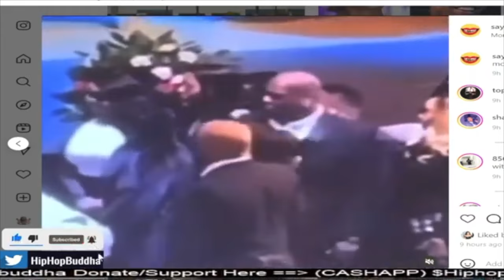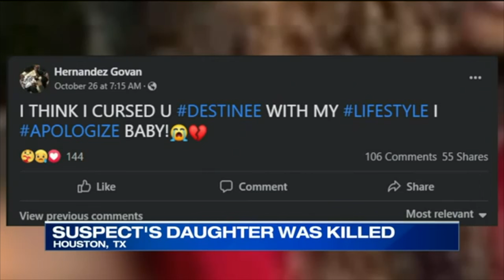YO GOTTI'S BROTHER SHOT AFTER FUNERAL